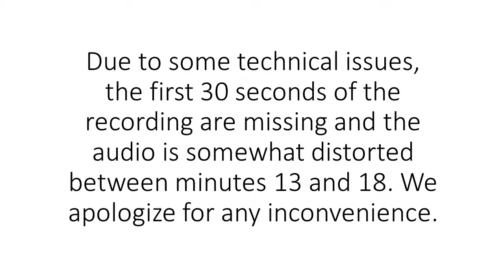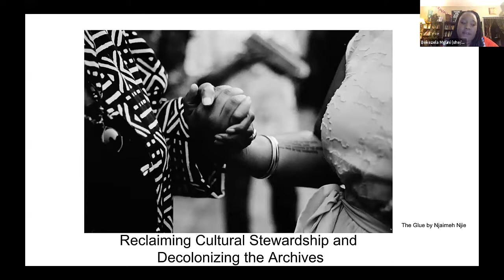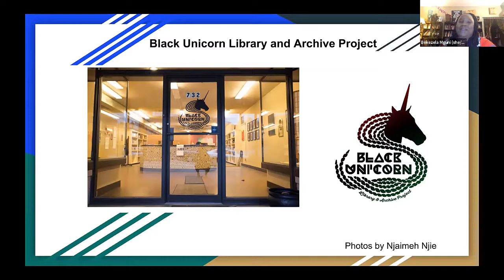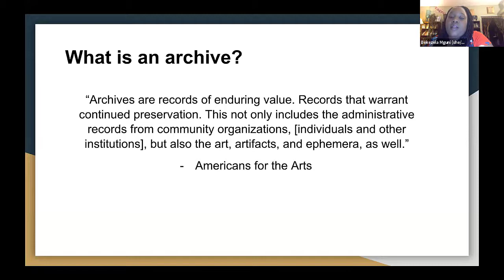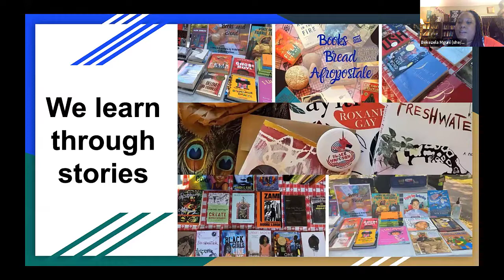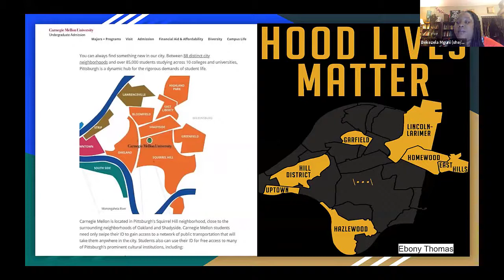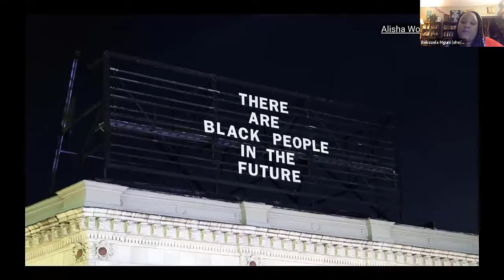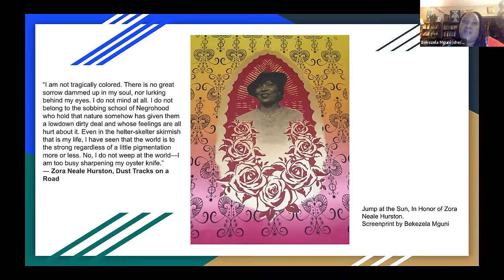Libraries Speaker Series: Bekezela Mguni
Reclaiming Cultural Stewardship and Decolonizing the Archives.

The Carnegie Mellon University Libraries Speaker Series was honored to welcome Bekezela Mguni of The Black Unicorn Library and Archive Project.

What does it mean to approach the practice of archiving through a justice-centered lens? Archivists play a critical role in the preservation of our history, how we interpret the current moment, and what evidence is left behind in order to help us understand and shape our future.  Whose story is deemed valuable? Whose life is seen as important enough to be remembered?  What cultural lenses will we use to look at our experiences? In this talk, Bekezela Mguni examines how archives can be both sites of powerful memory keeping as well as oppression and violence.

This event took place on February 25, 2021, 7:00 p.m.